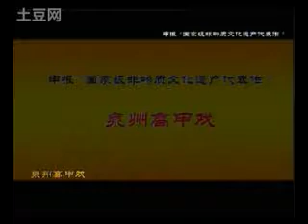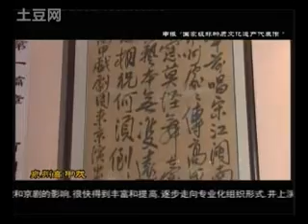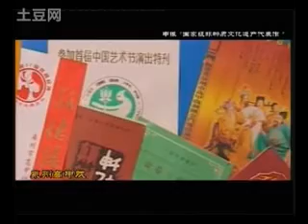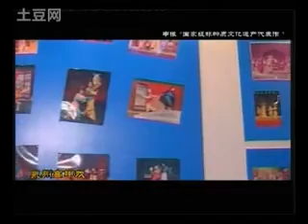閩南傳統文化 泉州高甲戲 上